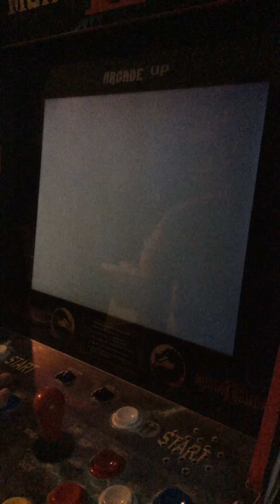05/06/21 Ultimate MK3 Scorpion Cheat to Beat Master Tower.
Here is a easy way to beat Ultimate MK3 with Scorpion. For some reason on my Arcade1up, you can uppercut the opponent, spear and then go into a combo nonstop. Here is me doing it on the Master Tower. Sorry I screwed up on the endurance rounds.